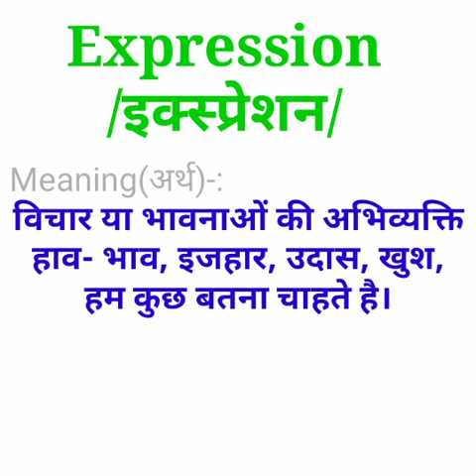How to pronounce Experience in Indian English pronunciation। English - Hindi Dictionary।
Hello students 👩‍🦲
इस विडियो में Experience का उच्चारण, अर्थ, वाक्य प्रयोग बताया गया है जिससे छात्र को अंग्रेजी पढ़ने और  समझने में आसानी होगी।
Definitions and Meaning of expression in English
expression - Meaning in Hindi
Pronunciation: इक्स्प्रेशन
Meanings of expression in Hindi
वाक्यरीति ,अभिव्यक्‍ति, हाव भाव,समतुल्य संबंध,व्यंजना,भावाभिव्यक्ति,बाव,ईशारा,इजहार),
अभिव्यंजना,व्यक्तीकरण,व्यंजक,वाक्यांश,अनुसरण,
वचन,रूख,मुखाकृत,भाव,प्रवाद
प्रकाशन,प्रकटन,पद,ढंग,उच्चारण,उक्ति

Thanks 👍
Singh academy